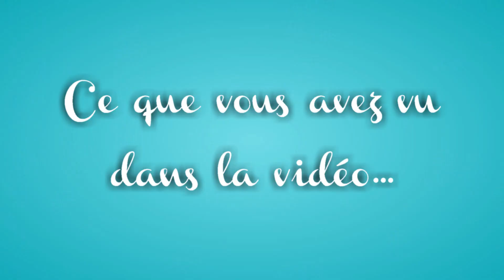Millie Moins Le Quart - Les Meringues (making of)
🍦𝓘𝓵 𝓮𝓼𝓽 𝓜𝓲𝓵𝓵𝓲𝓮 𝓶𝓸𝓲𝓷𝓼 𝓵𝓮 𝓺𝓾𝓪𝓻𝓽

On rigole bien avec Colin quand on filme !